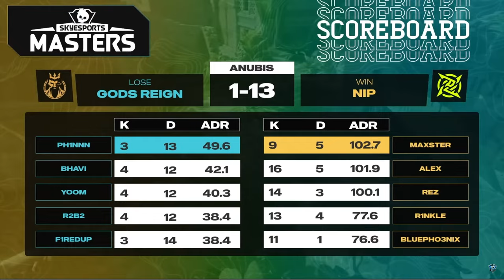Gods Reign vs Ninjas in Pyjamas — Skyesports Masters 2024 Main Event — Day 2 UB R1 — Highlights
Behold! The battlefield of the Masters is at hand. The Skyesports Masters 2024 Main Event Features 8 top tier Counter Strike teams from Europe and India battling it out for a hefty prize pool of $350,000.

ENCE, NIP, BIG, OG, Aurora, Betboom, Forze from Europe and Gods Reign from India are in the fight for glory to determine the true Master of the Arena.

Main Event: April 8 to April 14

Checkout AMD powered Gaming Laptops

And other AMD powered Devices -

Follow Skyesports Official Handles for More info.